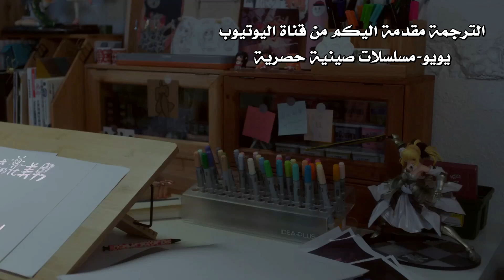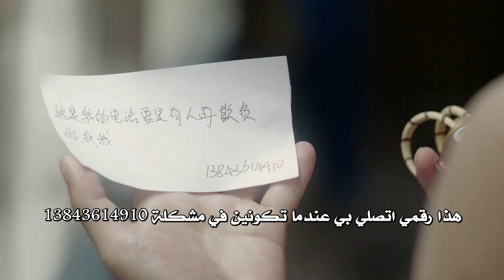الحلقة 17 من المسلسل الرومانسي ( شريكي بالسكن الوسيم | My Handsome Roommate ) ❤️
مو يي ، التي أصيبت بخيبة أمل في حياتها المهنية وحياتها العاطفية ، تلتقي بالصدفة مع منقذ طفولتها يو يو ، ويبدآن العيش معًا ، ويشجعان بعضهما البعض على أن يصبحا شخصًا أفضل ويطوران الحب الذي بينهما ، لكنها لا تتوقع أن يو يأتي من زمان ومكان آخر. فينقلب مصيرهما بشكل غير متوقع !

دراما قصيرة مدة الحلقة اقل من 10 دقائق . تأتيكم قريبا على يويو